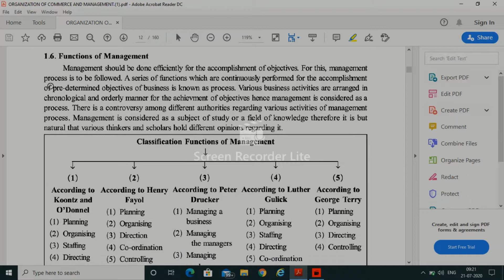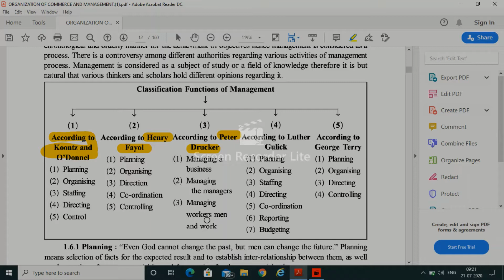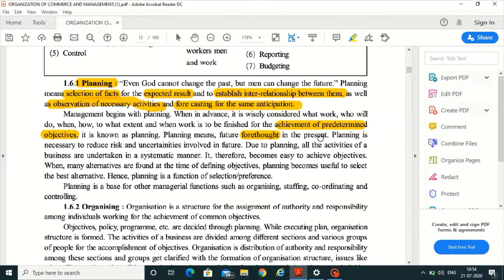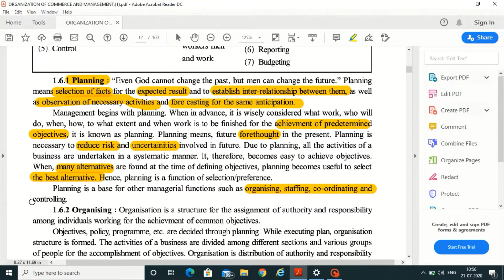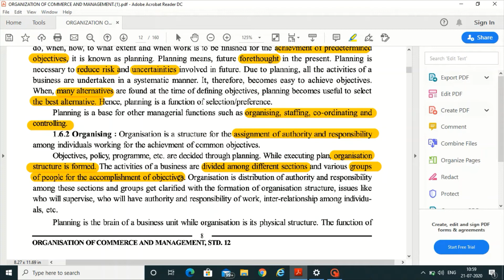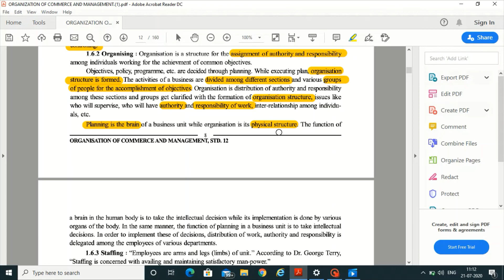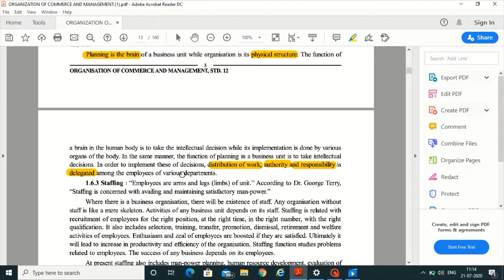OCM class 12 (GSEB) Chapter 1 'Nature and Significance of Management'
Functions of Management - Planning and Organising